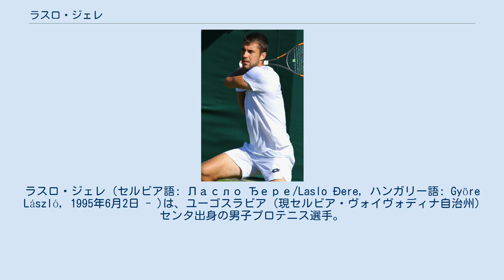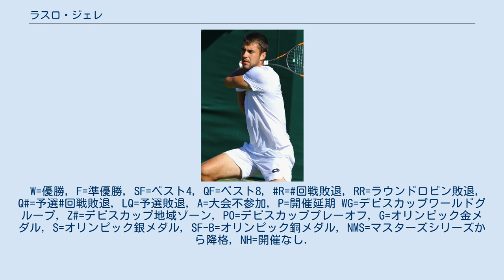ラスロ・ジェレ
ラスロ・ジェレ (セルビア語: Ласло Ђере/Laslo Đere, ハンガリー語: Györe László, 1995年6月2日 - )は、ユーゴスラビア (現セルビア・ヴォイヴォディナ自治州) センタ出身の男子プロテニス選手。
ATPツアーではシングルス2勝。
 2013年タイ・オープンでATPツアー本戦初出場を果たす。
グランドスラムでは2016年全仏オープンで本戦初出場を果たした。
 2019年リオ・オープンでは初戦で世界ランク8位のドミニク・ティームを破り、そのままツアー決勝初進出。
決勝でフェリックス・オジェ＝アリアシムを6–3, 7–5で破り、初優勝を果たした。
全仏オープンでは3回戦に初めて進出。
第7シードの錦織圭に第5セット3-0とリードするも4-6, 7-6(8), 3-6, 6-4, 6-8で敗れた。